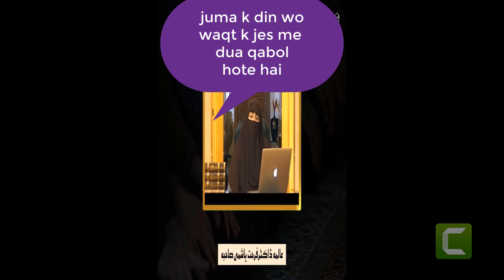Juma K Din Wo Waqt K Jis Mein Dua Qabol Hote Hai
Dr Farhat Hashmi Bayan
Dr Farhat Hashmi Lecture